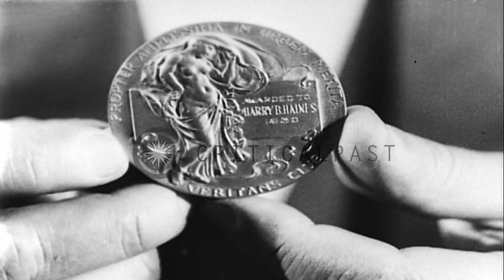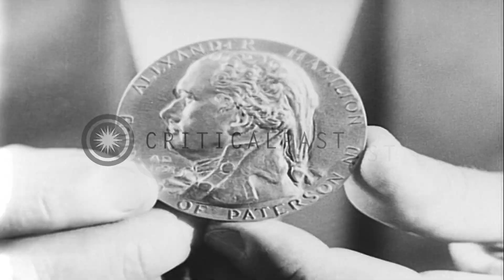Harry B Haines wins the outstanding citizen trophy in Paterson, New Jersey. HD Stock Footage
Harry B Haines wins the outstanding citizen trophy in Paterson, New Jersey.

Harry B. Haines wins a trophy for being an outstanding citizen in Paterson, New Jersey. Vice Chancellor of Paterson Veritans Club, Lewis, speaks during a meeting. The American flag in the background. Governor Morgan Larson congratulates the people of Paterson. Harry B Haines, Paterson's leading citizen poses for a photograph with his winning trophy. Location: Paterson New Jersey. Date: March 2, 1931.

57,000+ broadcast-quality historic clips for immediate download.